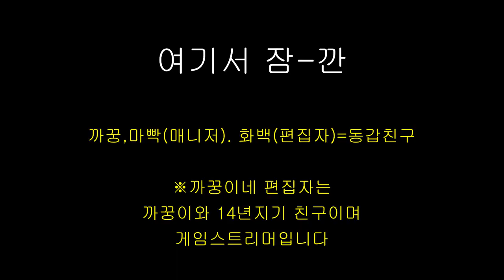편집자때문에 눈물이 콸콸 (w.허스키) [시베리안허스키(Siberian husky,シベリアンハスキー), 시바견(Shibainu,柴犬),유기견백설]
우리 편집자님 때문에
눈물이 너무 납니다.. 여러분...

2020년 10월 7일
편집자님 때문에 눈물이 콸콸